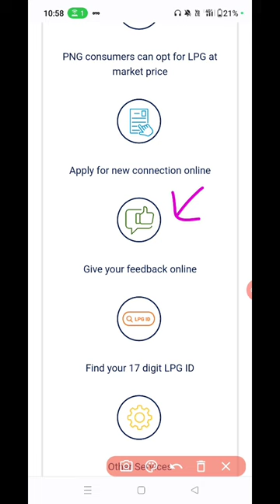gas subsidy check online | gas ki subsidy kaise check kare | how to check gas subsidy in mobile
Topic Covered :-
फिर शुरू हुई गैस सब्सिडी ऐसे करे चेक ऑनलाइन
सब्सिडी कैसे चेक करें
इंडेन गैस सब्सिडी चेक स्टेटस ऑनलाइन
lpg subsidy
क्या LPG Gas Cylinder पर Subsidy बंद हो गई है